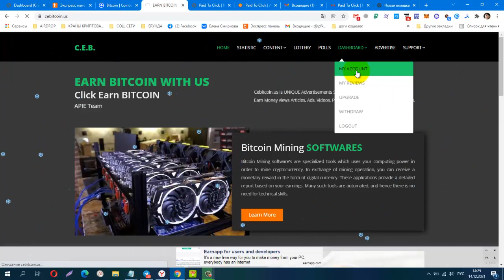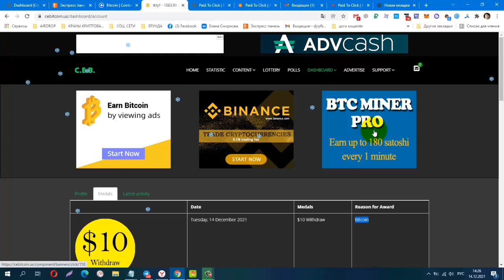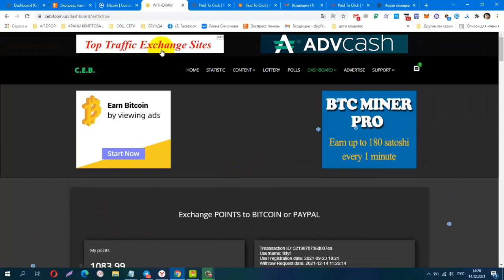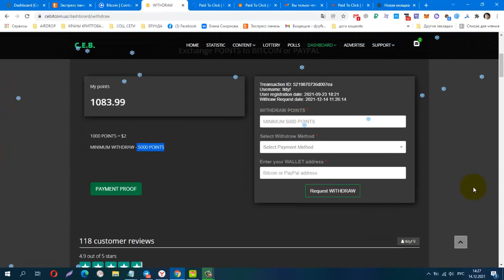БЕЗ ВЛОЖЕНИЙ! BUX CEB, ВСЁ ШИКАРНО! ПЛАТИТ! МОЙ ЧЕТВЁРТЫЙ ВЫВОД!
Материальная помощь
 Буду благодарна за любую помощь
payeer P34908762
Сбер банк
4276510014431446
КОШЕЛЁК payeer.